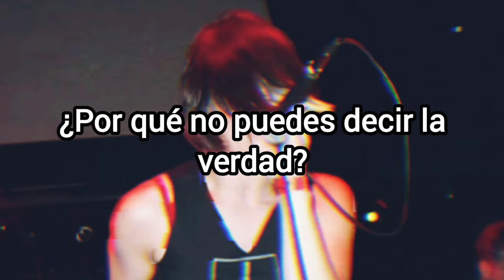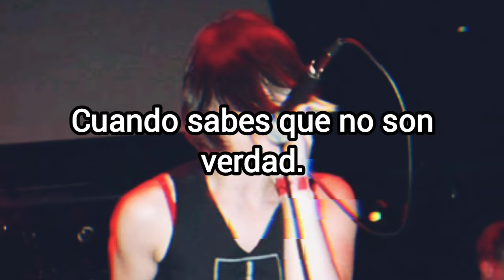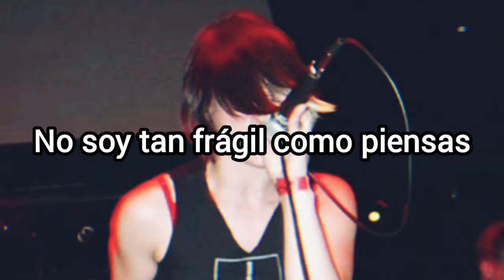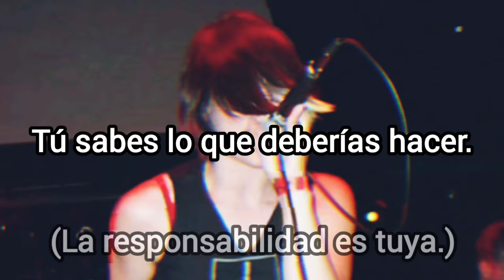Tsunami Bomb - Say It If You Mean It (Sub. Español)